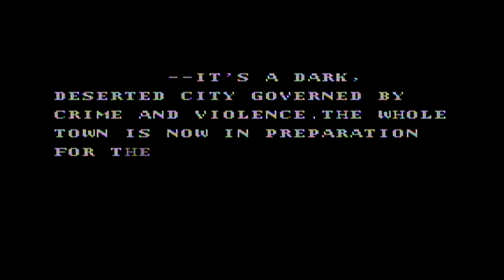Big Clap (Instrumental) - Mickey Chen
Produced by Mickey Chen
Video gameplay is Batman: The Video Game for the NES.